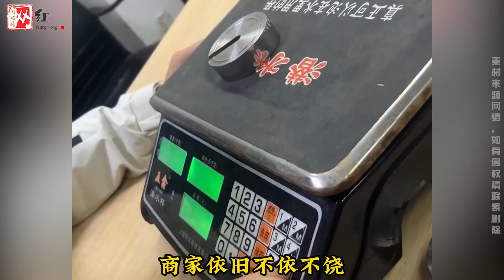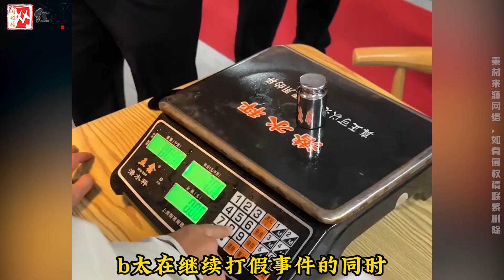B太：打假大连海鲜店鬼秤，尝试破解失败，商家态度嚣张惹众怒！